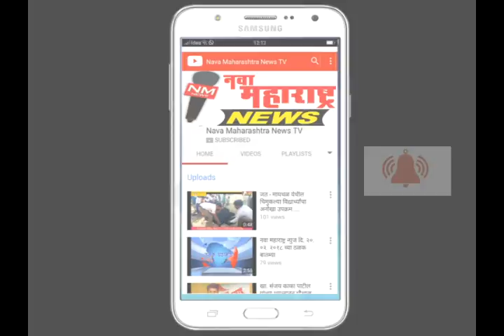नांदणी- महाआरोग्य शिबिराची महिलांमध्ये जनजागृती- नवा महाराष्ट्र न्युज